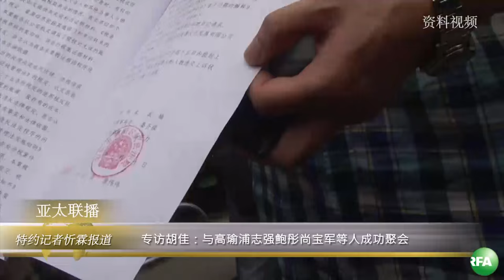专访胡佳：与高瑜浦志强鲍彤尚宝军等人成功聚会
著名异见及维权人士高瑜、浦志强、胡佳等九人，三月二十六号罕见地于北京成功聚餐，相片在社交网站流传，引起关注。胡佳告诉本台，各人均被国保和警方紧紧追踪，但最终大家成功相聚。请看忻霖的报道。

听众谈话